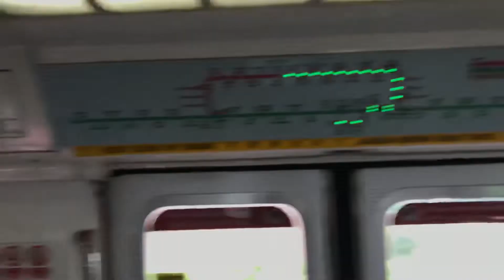NDP 2020 - Set 009/010 on North South Line (Joyride)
SMB3526R Studios films a joyride of a Kawasaki Heavy Industries C151 (009/010) on North South Line.

2020 is a very difficult or boring year, where covid-19 and the circuit breaker measures have caused some inconvenience to you. And happy 55th birthday Singapore (early wish)!

This train was previously a Hari Raya 2020 advert train.

It’s very surprising that this NSL train came out to serve NSL on a Sunday. But the sad thing is, it withdrawn to UPD at about 12.40pm.

Train Set Number: 009/010
Date of recording: 19 July 2020
Train Running Number: 410